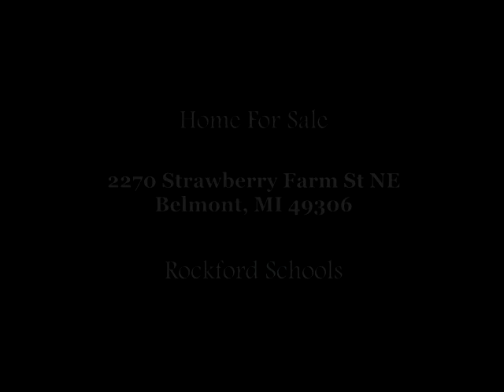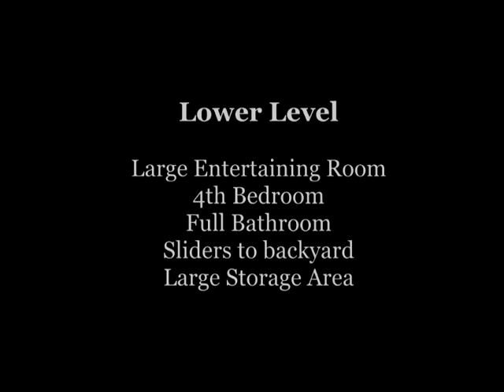MLS - 2270 Strawberry Farm - Belmont - Michigan - Home For Sale - Rockford Schools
Home for Sale - 2270 Strawberry Farms Street NE - Belmont Michigan - Rockford Schools - 4 Bedrooms and 3.5 Bathrooms with over 3000 Square Feet Finished. Too many extras to list them all. View the MLS listing for more details.